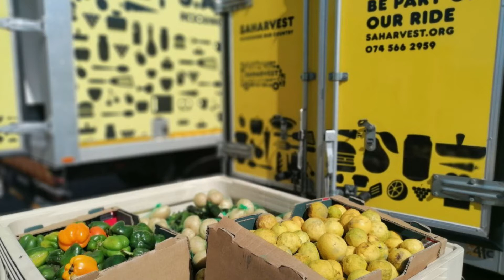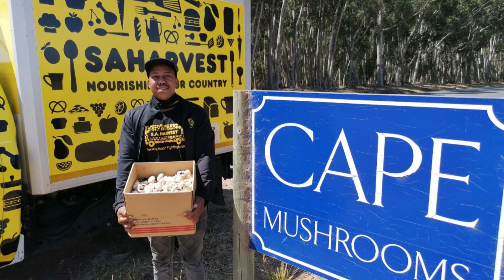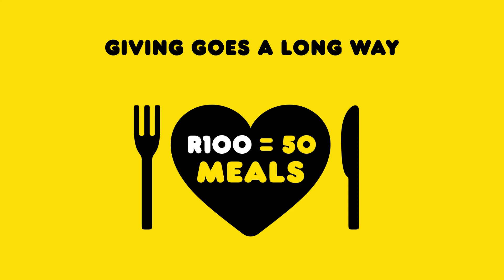SA Harvest | What surprised me most about South Africa - an opinion piece by Saina Shelton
Saina Shelton, SA Harvest Marketing & Communications Lead, grew up in Guyana. She and her family immigrated to the United States of America in the mid 90s. She was educated in New York at the State University at Stony Brook. Saina shares her impressions of the similarities between the two countries and her personal experience of hunger. She talks about the cyclical and violent injustices of hunger, and how SA Harvest is crafting solutions.